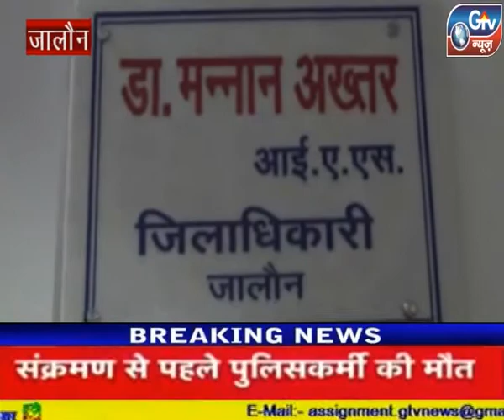जालौन में मिला पहला कोरोना पॉजिटिव मरीज,मचा हड़कंप